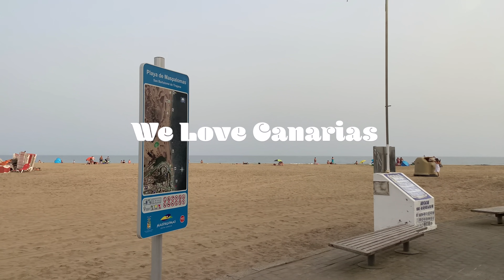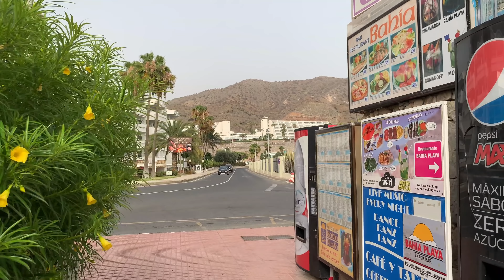Gran Canaria Maspalomas, Playa del Ingles & Puerto Rico by Heat Wave 🌞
Gran Canaria Today I took a late walk on the Beaches of Maspalomas, Playa del Ingles and Puerto Rico. Unfortunately, we still have Calima with a lot of sand in the air, so no blue, but grey sky and the Sun disappeared behind a curtain of sand 🌞 Enjoy the Video. We Love Canarias